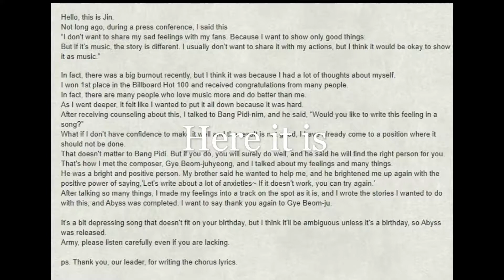ABYSS by Jin | Happy Birthday Kim Seokjin